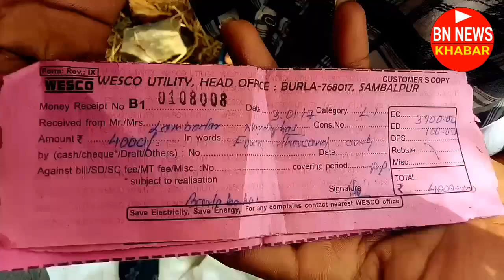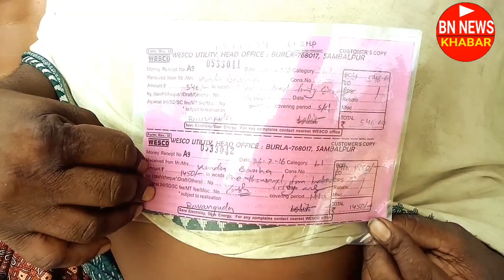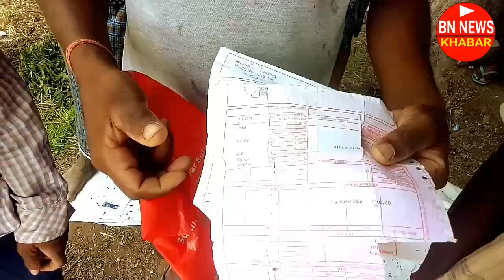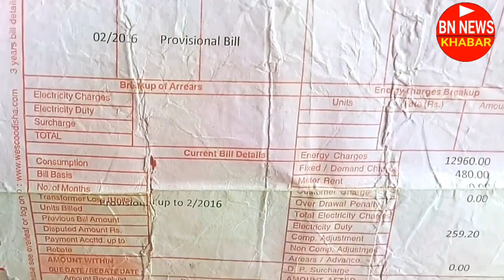BN NEWS= ରାବଣଗୁଡ଼ା ରେ ବିଜୁଳି ବିଭାଗର ରାବଣରାଜ ଖୁଲି ଗଲା ବିଭାଗର କଲା କାରନାମା sambalpuri news